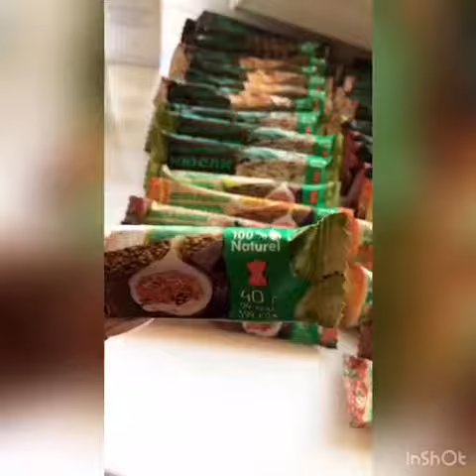Новинка! Натуральные батончики от Biosea!